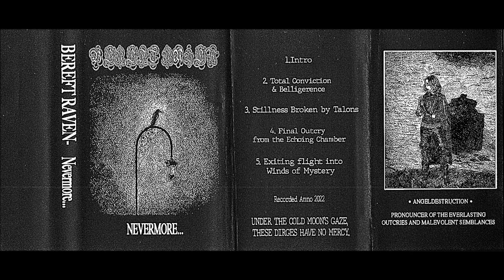Bereft Raven (US) — Nevermore​.​.​. — 2022 demo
The second record of this solo act.

It leaves behind the dungeon synth, just for the intro and outro, and a few rare moments. It advances into a full-fledged, harsh, vindictive and unwavering black metal decimation.
Here we can find a few other traits that were partially hidden on the debut, a clear upgrade in the guitar work and also the unmissable drumming. As for the vocals and synth work, they were already great before.
A great improvement!

Band: Bereft Raven
Album: Nevermore​.​.​.
Year: 2022
Label: Independent
Genre: Raw Black Metal
Country: United States

Tracklist:
1. Intro 00:00
2. Total Conviction & Belligerence 01:52
3. Stillness Broken by Talons 07:04
4. Final Outcry from the Echoing Chamber 11:50
5. Exiting Flight into Winds of Mystery 15:55